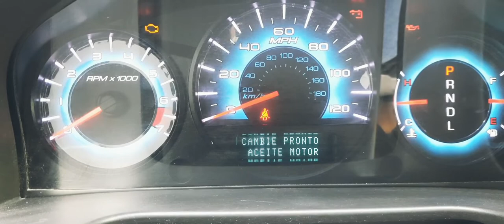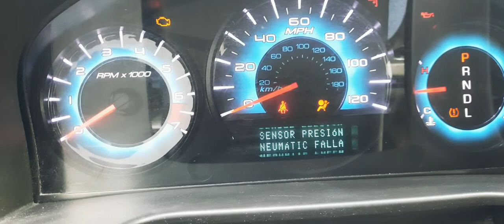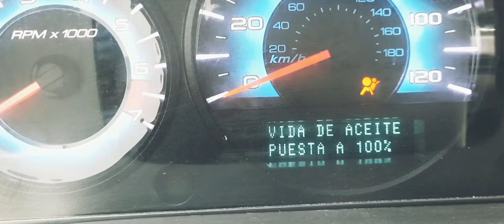Como borrar Mensaje de Cambio de Aceite en Ford Fusión | Resetear mensaje del sensor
Como resetear el mensaje de cambio de aceite en un Auto Ford Fusión 2012,para que déje de aparecer en el tablero, ojalá les ayude